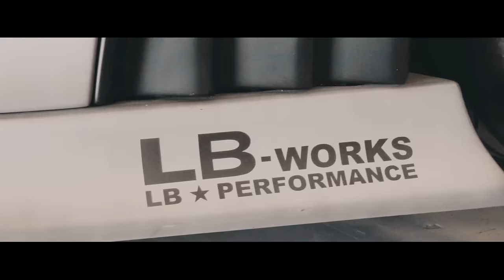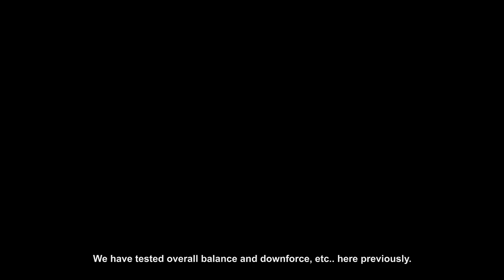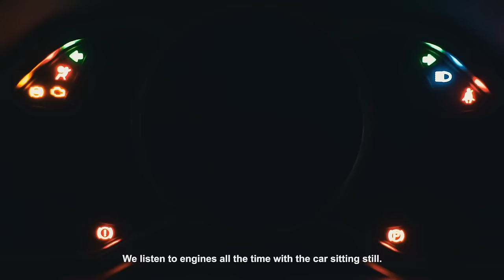Liberty Walk X Fi Exhaust - Where amazing cars are born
This video is film at Fuiji race track in Japan ! Listen to what Kato said and enjoy it !!!

for more product information.